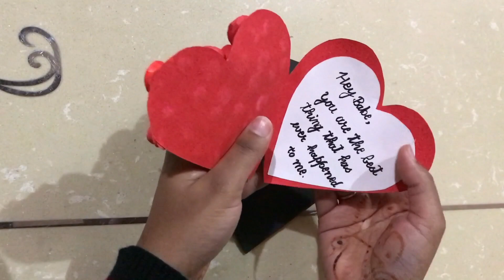let’s make last minute diy’s for Valentine’s day with me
very easy and best craft
last minute craft
diy
valentine
valentine day
valentine day craft
valenetine gift
last minute valentine